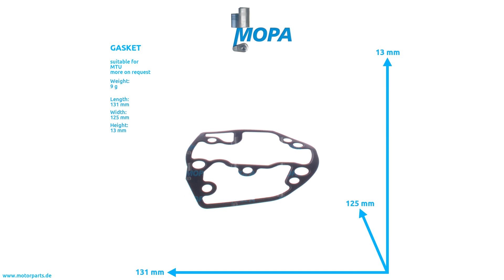4421311980 - MOPA GASKET suitable for MTU engines